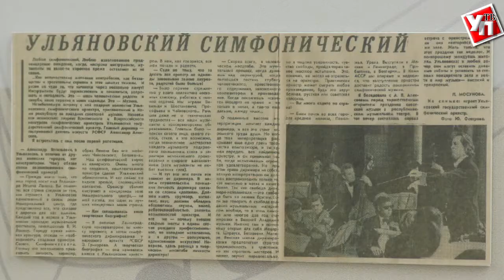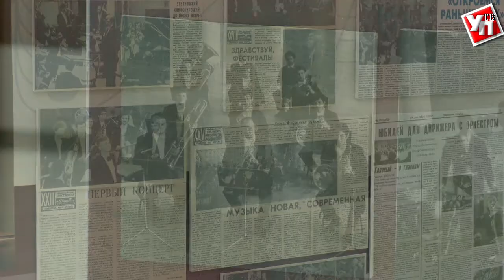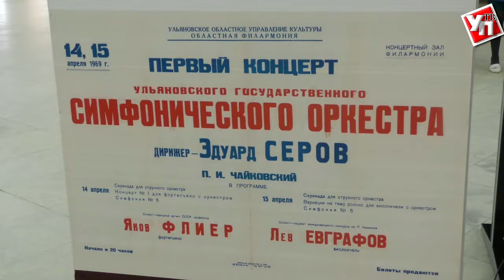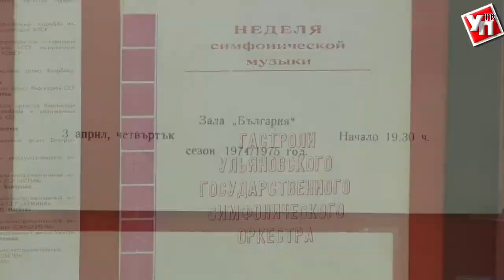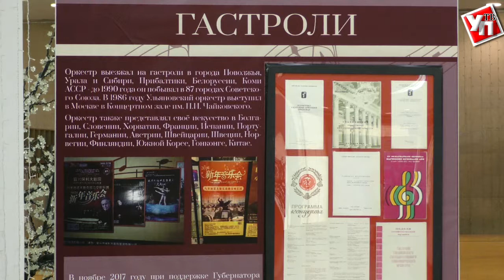Персона дня – Владимир Беляков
Заслуженный артист РФ Владимир Беляков 40 лет трудится в Ульяновском государственном академическом симфоническом оркестре «Губернаторский». На днях Владимир Борисович награждён знаком губернатора Ульяновской области «За трудовую доблесть».